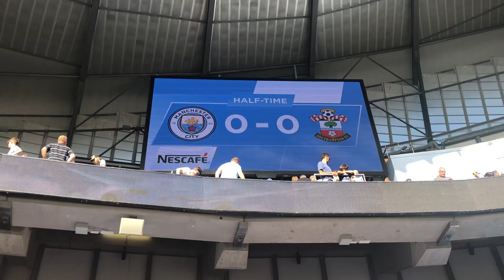VAR DRAMA AS CITY SETTLE FOR STALEMATE! | Man City vs Southampton Vlog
The adventure continues.. this time we head back to the Etihad for City vs Southampton! It would be VAR making the drama as saints were denied a penalty and city's late winner was ruled out!